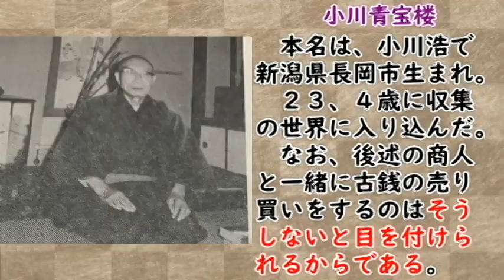【古銭】小川青宝楼のアレがバカ売れ！？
00:00:00　小川青宝楼が古銭売買に携わる経緯。
00:10:50　新たな古銭のお店の話
00:12:16　民芸品を扱うと、売れ残るものが一つあった！？
　大古銭収集化家小川青宝楼には様々なエピソードがあります。中でも面白いのが民芸品の話で、今回はそれを中心に説明したいと思います。